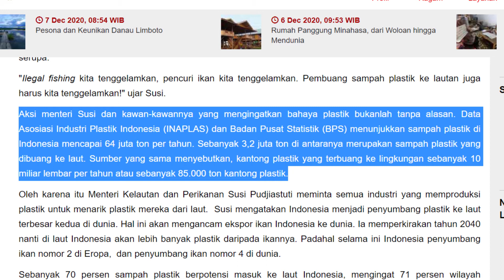Assignment 1 sec 18 ABHIVACHAN ALTAIR